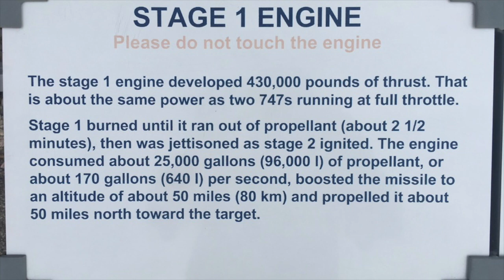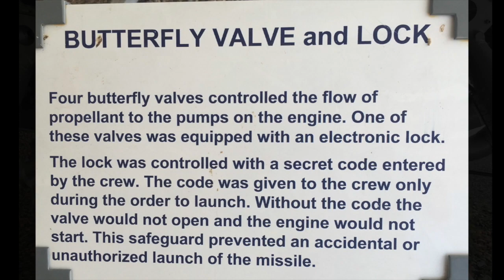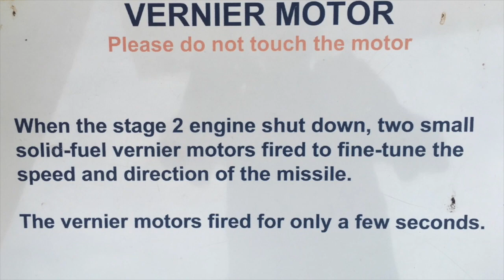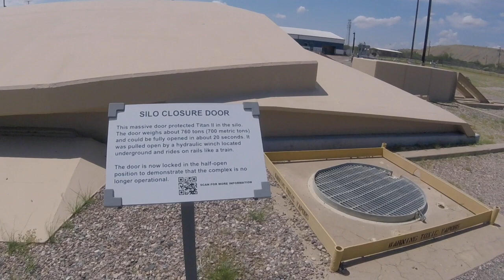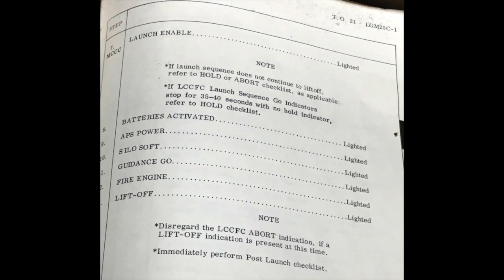Titan II Missile Site 571-1 Part 5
Climbing out and back on the surface, a short Q & A, unguided exhibits including the Missile observation post.

There are five (5) parts to this series, all 10 to 12 minutes long and run concurrently following the entire tour.

A visit to Complex 571-1 on the morning of Aug. 17, 2018. The last remaining "intact" Titan ll Missile site in the U.S.A. or anywhere for that matter.

Our excellent and knowledgeable Docent/Guide was "Bob" who did an incredible presentation.

The site is not too far from Tuscan, Arizona which was surrounded by 18 of these Missile sites and also close to the very active Davis-Montham Air Force Base where the famous airplane "Boneyard" is located.

I toured “The Boneyard” last year. You would not want to do both in one day.

Go early. The first tour of the day is 9:45am. It starts with a 17 minute video (from an excellent 60 minute DVD you can and should buy in the gift shop), shown in the small museum.

The guided portion begins just outside not to far from the Silo where there is a detailed explanation of the surface communication devices and security. All of he rest of this fantastic tour takes place beneath the ground. At the conclusion and back on the surface it is self-guided culminating with a fantastic and yet frightening view of the entire missile from overhead via a glass observation platform.

The massive Silo doors are kept halfway open to show (satellites?) that the missile and complex is no longer operational. There is/are other support and interesting equipment, engines and other related equipment located around the Silo as well.

Give yourself a good three (3) hours from beginning to end. Took me 4 hours.

“ Finally really did it, you maniacs, you blew it all up, God Damn you, God Damn you all to Hell”

Charlton Heston as Astronaut George Taylor, final scene where coming across remnants of the Statue of Liberty lying on a beach he realizes he’s been on (a nuked) Earth the whole time.